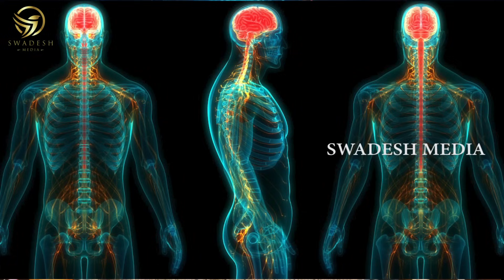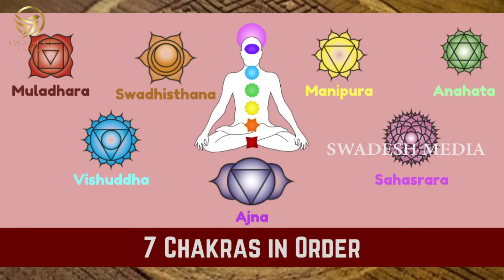Crop Circle 06 | Astral Travel | Chakras | ಬೆನ್ನು ಮೂಳೆ & ಗರ್ಭ ಸಮಸ್ಯೆಗಾಗಿ ಕ್ರಾಪ್ ಸರ್ಕಲ್